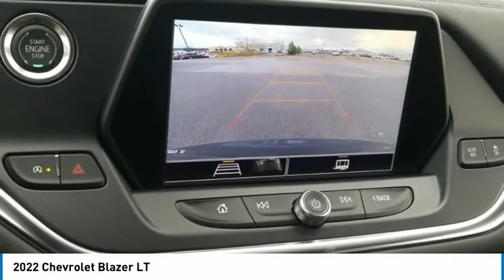2022 Chevrolet Blazer LT Iron Gray Metallic in Chattanooga T22053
310 E. 20th Street